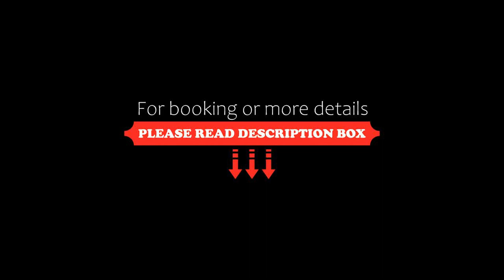Marilena Apartments, Patitiri, Greece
About Property:
You're eligible for a Genius discount at Marilena Apartments! To save at this property, all you have to do is sign in.
Offering a garden, Marilena Apartments is situated in Patitírion. Alonissos Port is 800 m away. Free private parking is available on site.
All units include a flat-screen TV. Some units have a terrace and/or balcony. There is also a kitchenette, equipped with a fridge and stovetop. There is a private bathroom with a bath or shower in every un...
Property Type: Hotel
Address: Rousoum Gialos, Patitiri, 37005, Greece
Searching For
1. Marilena Apartments - Patitiri - Greece
2. Marilena Apartments - Patitiri - Greece Address
3. Marilena Apartments - Patitiri - Greece Rooms
4. Marilena Apartments - Patitiri - Greece Amenities
5. Marilena Apartments - Patitiri - Greece Offers and Deals
Audio Credit:
Track Title: Blank Slate
Artist: VYEN